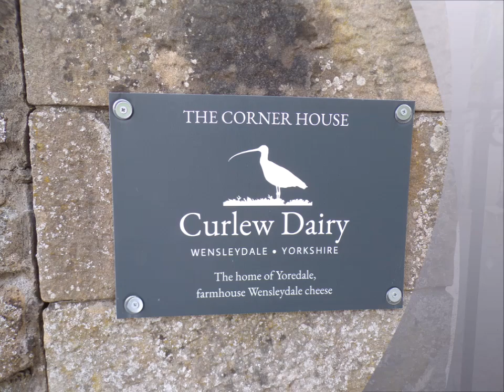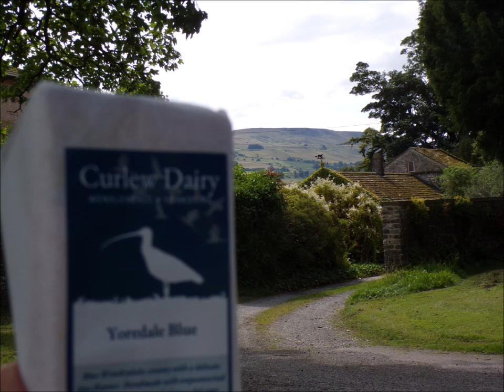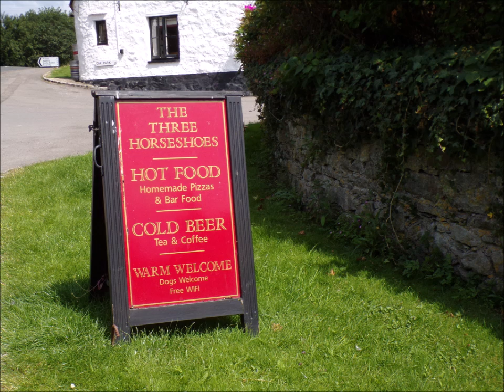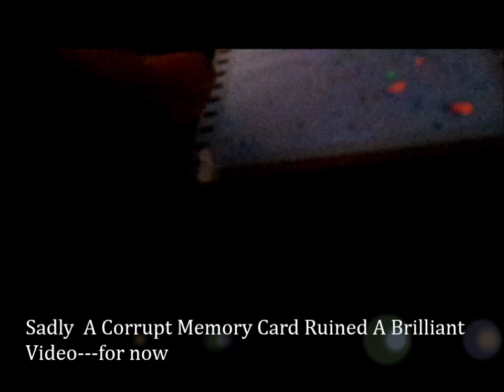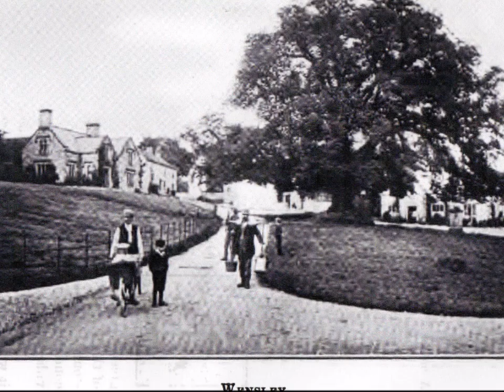Family Tree Trip 2024, Wensley Visit and The Waterfall near the Candle Shop Sheila, July 30th 2024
Another video damaged by a corrupt 64GB memory card but rescued as best I could before the original disappeared completely--saved for posterity in Time & Space.The waterfall can be located behind the village pub and once provided the energy for the local Mill--now the old Mill is a candle making workshop--In the past a miller died here when he fell into the wheel workings...I was rewarded fore finding a lost mobile phone here during my visit---the owner rewarded me by allowing me to choose any candle and holder of my choice--the lady was so grateful to me for finding her phone which was a very expensive type and she had only bought a week earlier.I found it on a bench outside her candle workshop so put it in a tin post box on the wall of her shop they tracked it because I never met her until the next day when she told me her husband heard the phone ringing in the post box. My reward a lovely marble elephant to hold a candle. I returned the next day to make sure the phone had been recovered..

The candle workshop and the gardens by the waterfall were lovely.